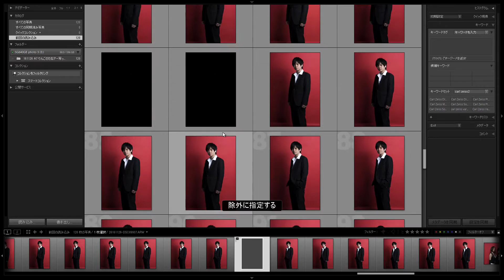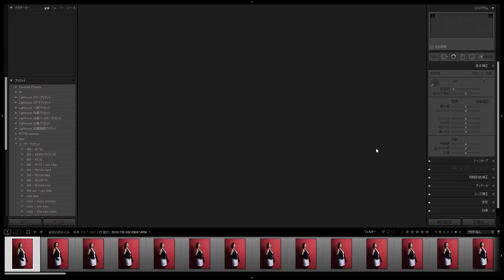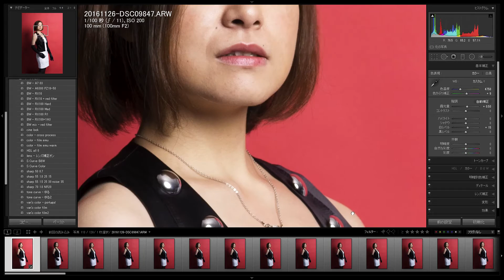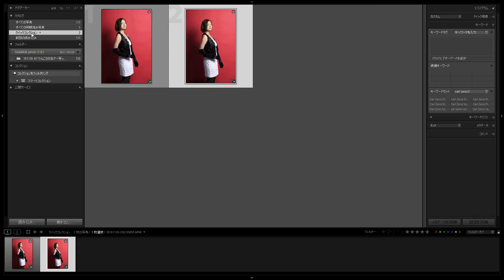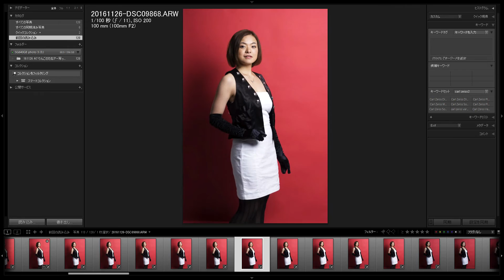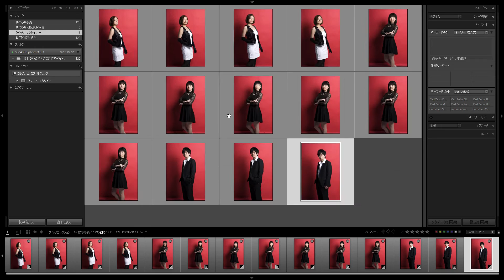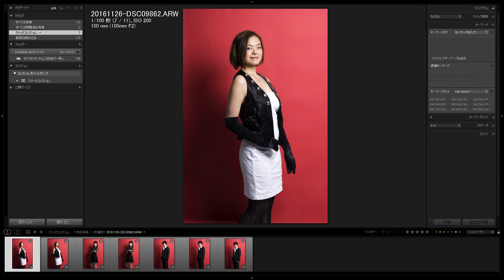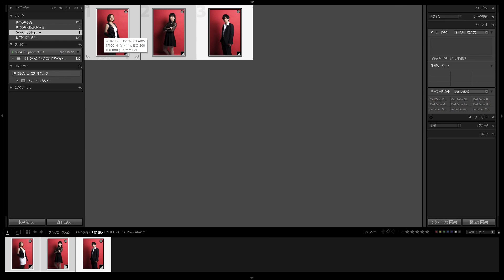アーティスト写真を撮ってみよう・2of4 RAW現像選別編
Lightroomを使ってRAW現像＆選別を行っています。ここまではまだ下準備ですな。

　途中から選別した写真をPhotoshopに持っていって合成しとります。

　合成は、ぱっと思いつく中で一番簡単、なおかつきれいに出来る方法ではないかなと。

※音ズレがある場合はリロードお願いします！

伴がどんな写真を撮る人かは、以下のサイトに作例が沢山あるのでチェックしてみてください。

Bloggerに移ってブログやっとります。